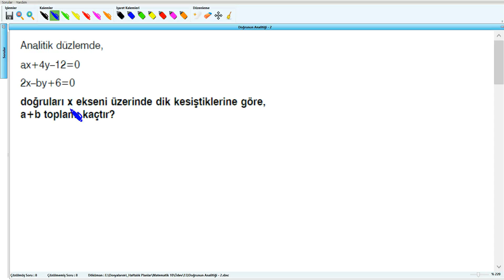Doğrunun Analitiği - 2 - 10.Sınıf (2017) - 13.Hafta - Soru - 9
Doğrunun Analitiği - 2 - 10.Sınıf (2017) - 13.Hafta